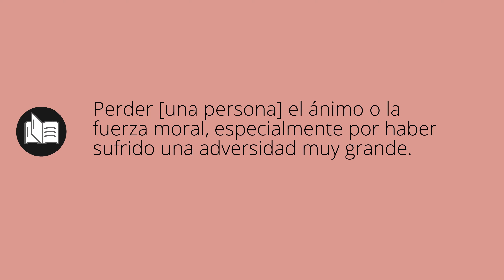Que significa DERRUMBAR • derrumbar SIGNIFICADO • derrumbar DEFINICIÓN • Que es DERRUMBAR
Que significa derrumbar en español. Cual es el significado y definicion de derrumbar. que es derrumbar. derrumbar definiicon en español. Todos los significados y definiciones del diccionario español.

Diccionario de la RAE (Kindle):
Diccionario de la RAE (Tapa dura):
Diccionario de primaria VOX:
Diccionario Esencial de la Lengua Española:
Diccionario Cambridge Español - Inglés: